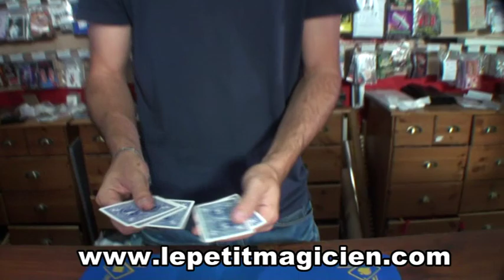Reset Instantané automatique video 1